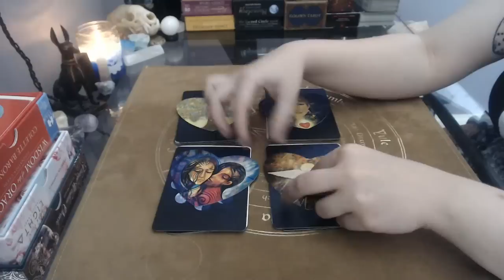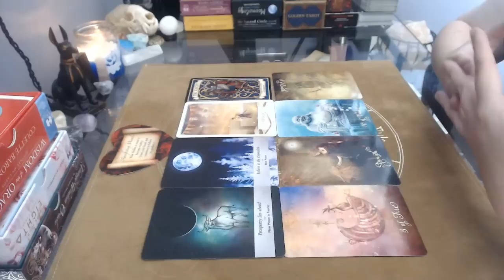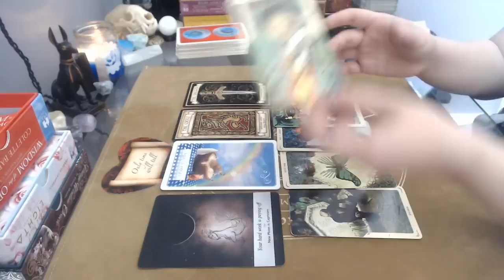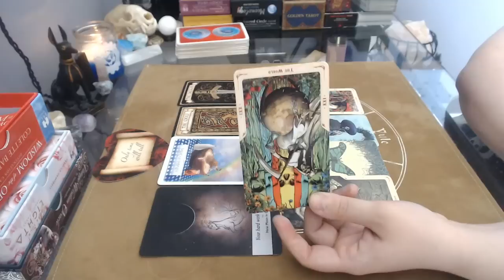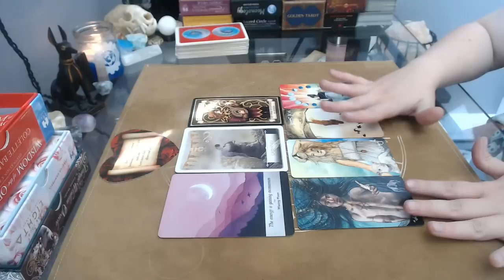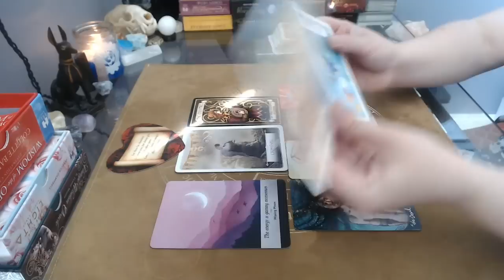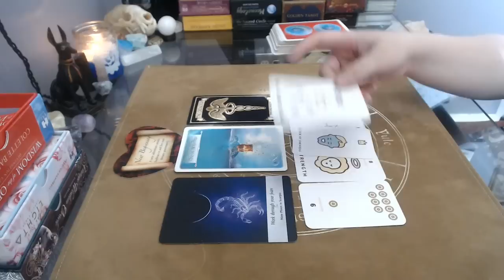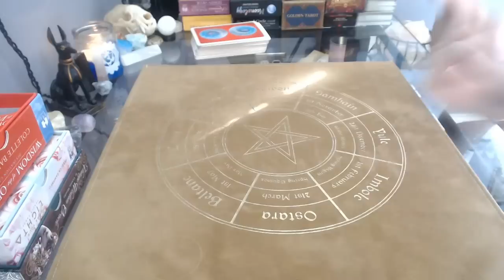🔮 Are They Coming Back? 🔮 | Timeless Pick a Card Reading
Today we're asking whether the person you have in mind is going to come back into your life or not 🤔 For separation/no contact situations!

Decks used:
Kawaii Tarot
Moonology Oracle
Lovers Oracle
Wisdom of the Oracle
Madam Endora's Fortune Cards